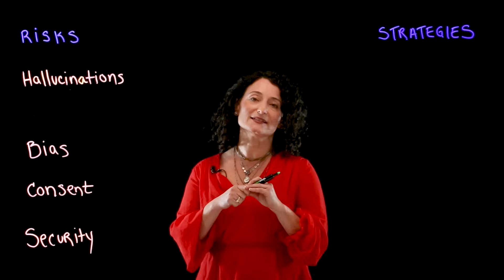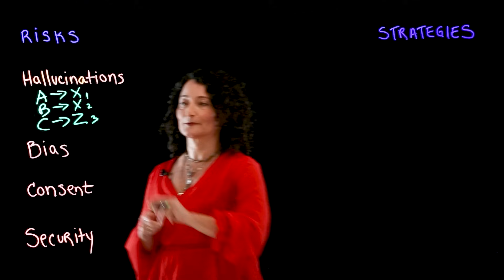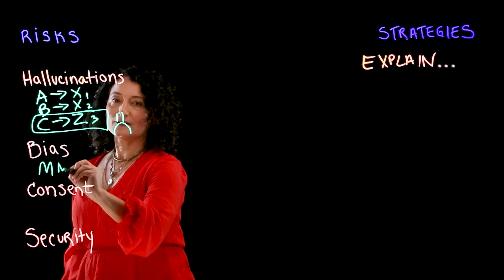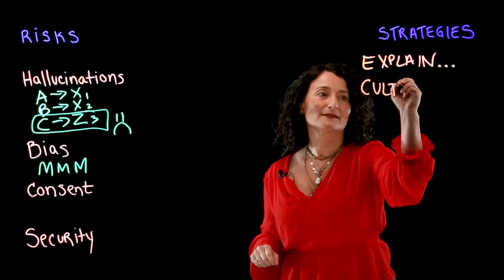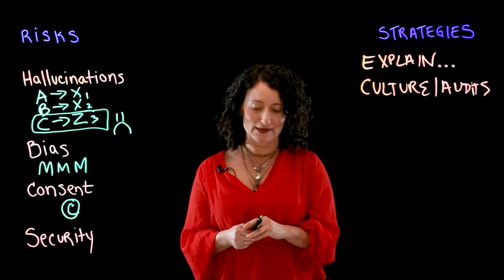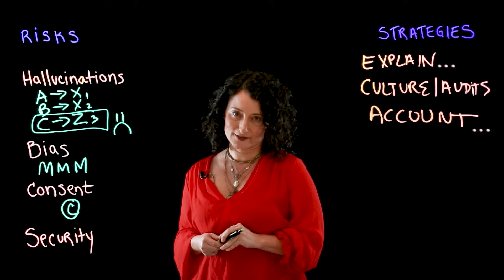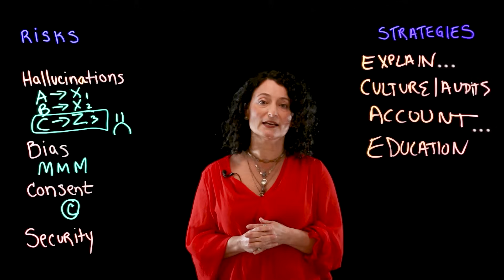Risks of Large Language Models (LLM)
With all the excitement around chatGPT, it’s easy to lose sight of the unique risks of generative AI. Large language models (LLMs) -- a form of generative AI -- are really good at creating prose that sounds like a native speaker.  But because they’re so good at it, large language models may give a false impression they possess actual understanding. They don't! In this video, Phaedra Boinodiris explains the potential risks of relying on large language models to your business, brand, or even society. She also presents mitigation strategies for reducing these risks.